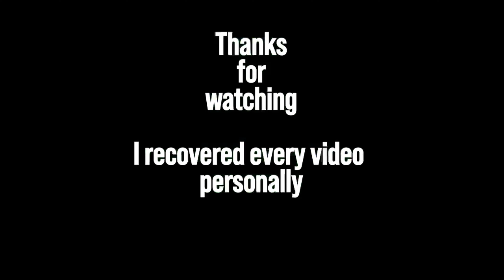Hamleys A Roma, galleria Albero Sordi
My camera GoPro/Iphone/DJI Pocket 2/SonyZV-E10
Videomaker Filmora/IMovie
Music and Footage Artlist